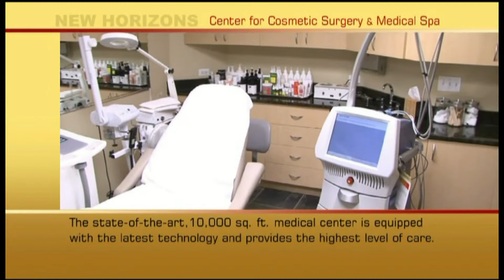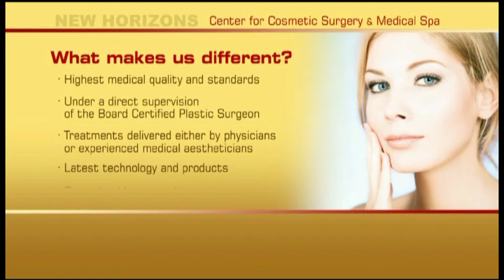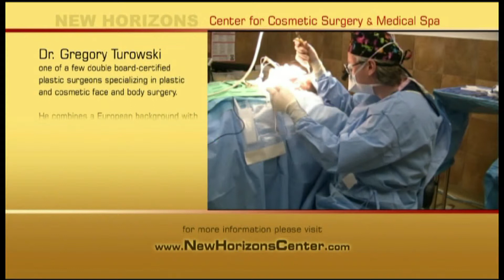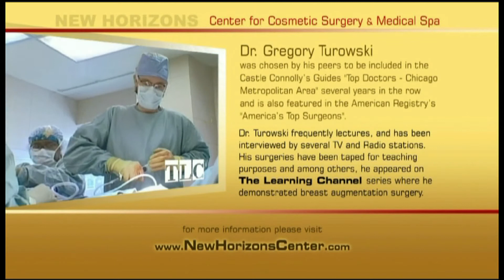Plastic Surgeon Chicago - New Horizons Center for Cosmetic Surgery